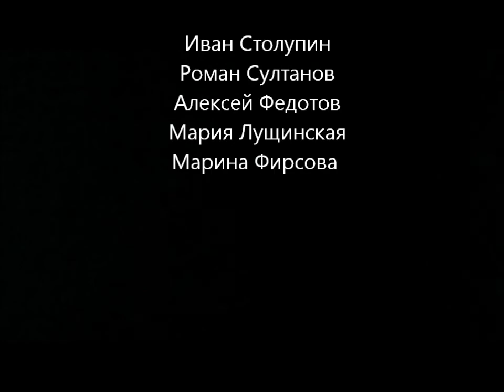319 Творческая студия «Мастера красноречия», г Дубна ДК Октябрь